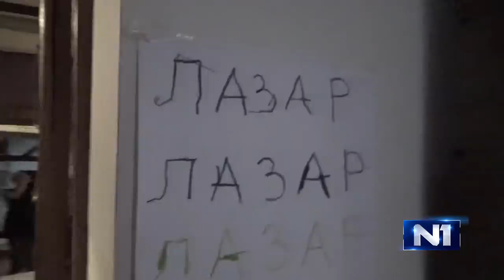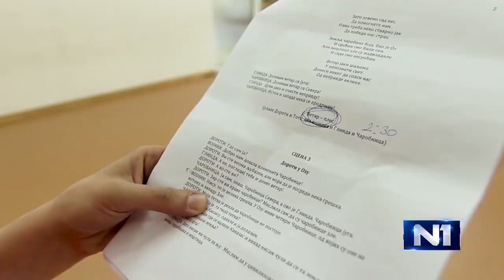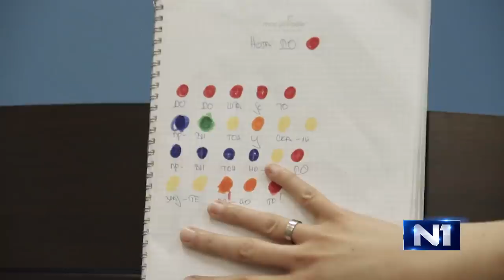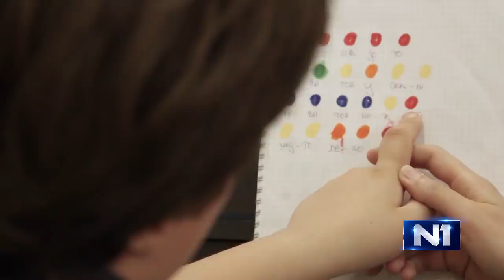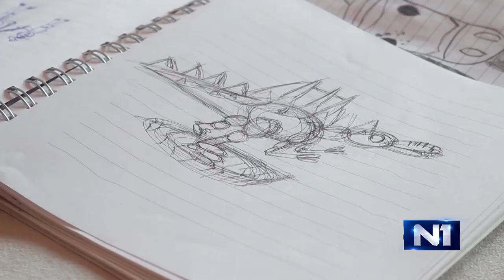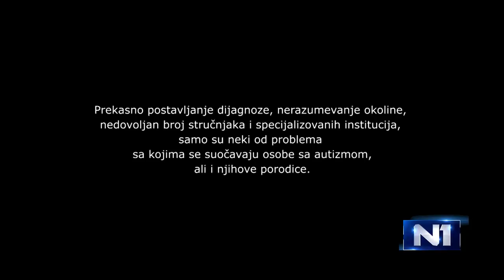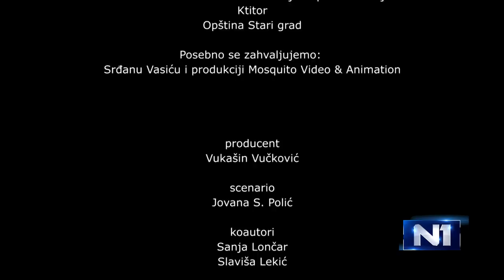Dokumentarni film "Lazar" o problematici osoba sa autizmom u Srbiji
Dokumentarni filma "Lazar" se kroz priču o svakodnevnom životu desetogodišnjeg neverbalnog dečaka bavi problematikom osoba sa autizmom u Srbiji.

Uprkos tome što su inkluzija, jednakost i antidiskriminacija pojmovi koji se nalaze u našim zakonima, autizam, koji je za nauku misterija, a za roditelje patnja, za većinu ljudi u Srbiji je - stanje pred kojim bi da zažmure.

Prateći život junaka, autorska ekipa filma uspeva da zabeleži trenutke sreće, besa, radosti, histerije, ljubavi, divnih emocija i potpune odsutnosti...

I dok vidimo kako je Laza zaokupljen svojim svetom, interesovanjima, opsesijama i ritualima, netipičnim za ostale desetogodišnjake, naraciju nam pripoveda njegova majka, Olivera.